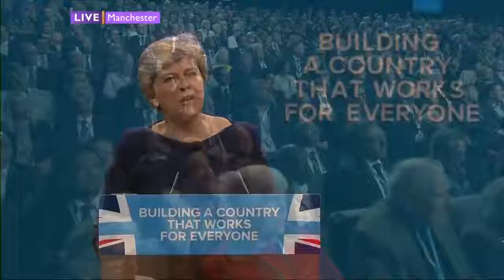Theresa May's speech to the 2017 Conservative Party Conference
If you appreciate my content, please consider donating to help me continue improving this channel: